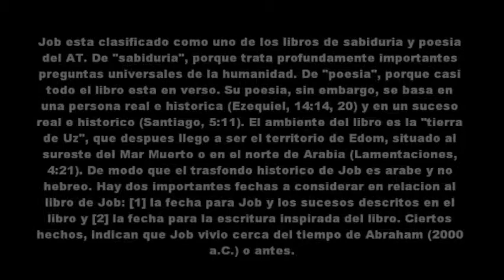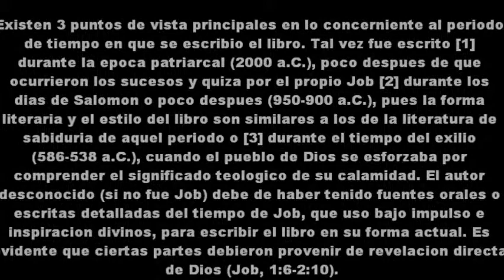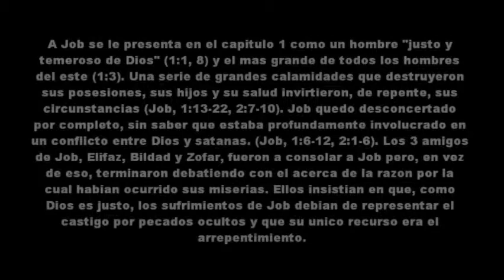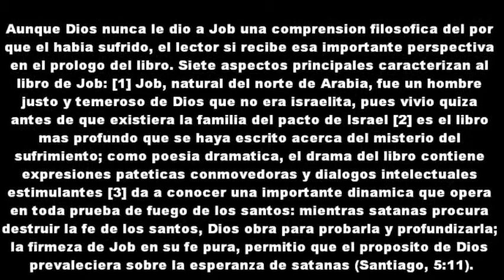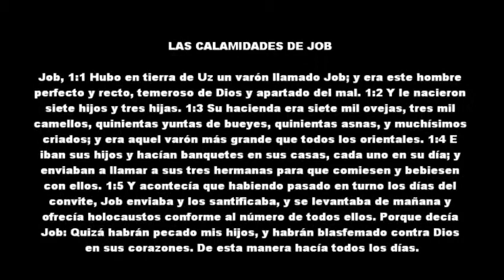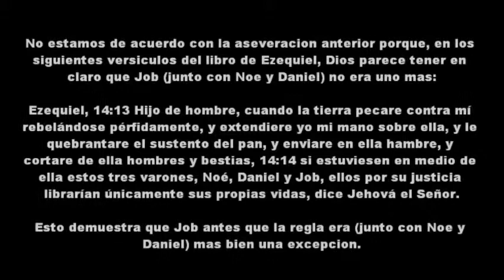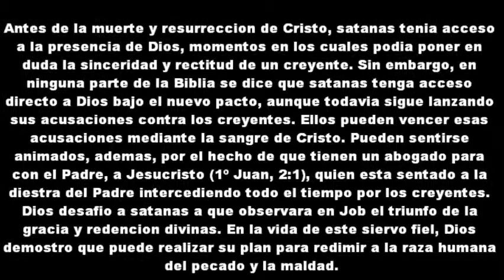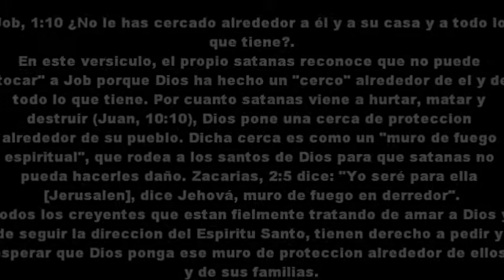21 LA BIBLIA Libro de Job 1ª Parte